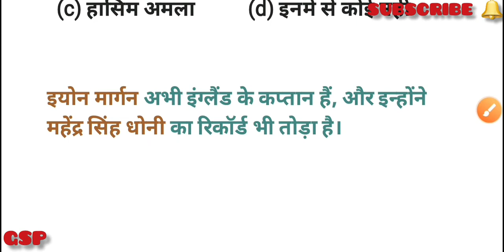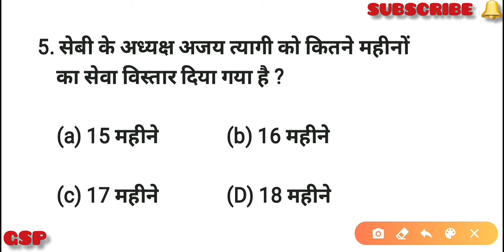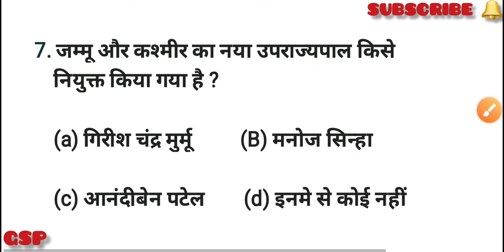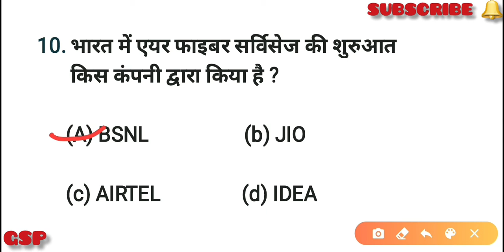7 AUGUST DAILY CURRENT AFFAIRS IN HINDI | ALL IMPORTANT | GK STUDY POINT 👍👍🔥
All questions are very important for next all exams👍

सभी प्रश्न आने वाले एग्जाम के लिए अति महत्वपूर्ण है।

यह बेहद कम समय मे आप का ज्ञान को और बढ़ाएंगा।

आपके मेहनत में हमारा एक प्रयास

GK Study Point se judne ke liye aapka bahut bahut dhanyvad